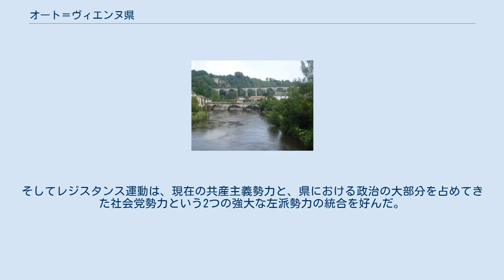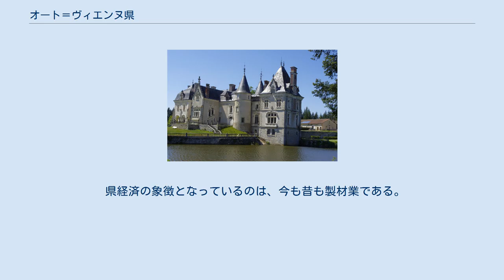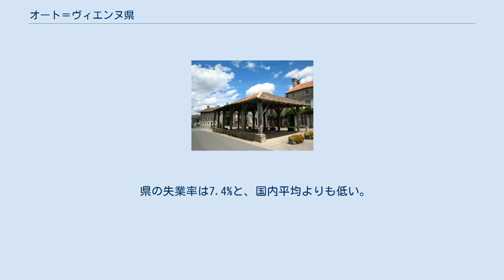オート＝ヴィエンヌ県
ヌーヴェル＝アキテーヌ地域圏の県
オート＝ヴィエンヌ県（オート＝ヴィエンヌけん、仏: Haute-Vienne、フランス語発音: [ot vjɛn]）は、フランスのヌーヴェル＝アキテーヌ地域圏にある県。
県名はヴィエンヌ川に由来する。
パリからトゥールーズへ向かう道、大西洋から中央高地をつなぐ道といった、歴史的な交差路に位置する。
 文化的、歴史的にはオック語圏に含まれる県であり、かつてのリムーザン州西部を占める部分となっている。
 1790年以前の州で色分けされたオート＝ヴィエンヌの地図。
リムーザン、ラ・マルシュ、アングーモワ、ポワトゥーからなる ロシュシュアール近くのシェオンナックに、シャラント川の水源がある。
クルーズ県、コレーズ県、ドルドーニュ県、シャラント県、ヴィエンヌ県、アンドル県と隣接する。
 県は中央高地の北西端に位置する。
ヴィエンヌ川谷では標高が160mになる。
そして山間部にあるヴァシヴィエール湖では標高が750mになる。
県の標高最高地点はラガルド山の795mである。
 オート＝ヴィエンヌの森林面積は149 996ヘクタール、そのうちの植林率は29.6%である。
全ての川の全長は7000kmにもなる。
 オート＝ヴィエンヌは、コレーズなど近接する県とは異なり、実際の風景が非常に異なるものであっても、別個の地理区分がなされていないが、3つに区分ができる。
 オート＝ヴィエンヌにおいて、アキテーヌ型の海洋性気候は減衰し、中央高地に近いこととその標高の高さのため、山の影響を受けている。
冬は雪深いが、県都リモージュで雪の日が1日から2日続くことは珍しい。
夏は美しく、湿度が高いために非常に暑くなる。
秋は通常晴れて過ごしやすく、9月と10月はまれに霜が降りる。
 オート＝ヴィエンヌの道路地図 地域圏と中央高地の理想において、オート＝ヴィエンヌは長い間主要道から除外され孤立に苦しんできた。
1990年代、そして特に2000年代に、車の道路計画において顕著な改善が見られた。
これは先進的なオートルートA20の試験使用のためで、ヴィエルゾンとブリーヴ＝ラ＝ガイヤルドの区間は無料であった。
加えて、アングレーム方面へ向かう国道141号線がオート＝ヴィエンヌ近くに開通した。
 リモージュの控訴審裁判所は、コレーズ県、クルーズ県、オート＝ヴィエンヌ県を管轄下におき、その管轄区内の裁判所で下された判決を聞く。
 ラシダ・ダティ司法大臣時代、司法改革が進められ、ベラック、ロシュシュアール、サンティリュー・ラ・ペルシュにあった小審裁判所が廃止された。
 非常に長い間、オート＝ヴィエンヌは左派に影響を受ける県である。
これは第一次世界大戦からの伝統的な、農村部や都市部での労働組合運動のためである。
そしてレジスタンス運動は、現在の共産主義勢力と、県における政治の大部分を占めてきた社会党勢力という2つの強大な左派勢力の統合を好んだ。
 21世紀初頭、フランス共産党は注目すべき比重を示していたが、現在はフランス社会党が大勢を占めているため、県選出下院議員3人、県選出上院議員2人を出し、42の小郡のうち24、そして人口3500人以上のコミューンの大多数で議席を保持している。
議会の右派勢力は、数箇所単独で勝利しているにもかかわらず、疎外されている。
2010年代に明らかに増加傾向にあるものの、極右勢力の得票数は控えめなままである。
 フランスの多くの他の地域圏でそうであったように、工業は危機を渡った。
地域経済はますますその工業的概観を維持しながら、伝統的な経済に近寄る傾向にある。
こうした経済活動でよく知られているのは、リモージュの磁器とエナメル、ウェストンの靴、サン＝ジュニアンの手袋である。
 車は今リムーザン経済の主力であるとみなされている（ルノートラックの工場）。
 県経済の象徴となっているのは、今も昔も製材業である。
 農業においては今もウシの飼育が支配的である（リムーザン種のウシとブタの他、ヒツジも飼育される）。
AOC指定されているリンゴ、ポム・ド・リムーザンも知られている。
穀物栽培は限定的であり、昔のフィロキセラ流行によって荒廃したことからブドウ畑はほとんど存在しない。
 県の失業率は7.4%と、国内平均よりも低い。